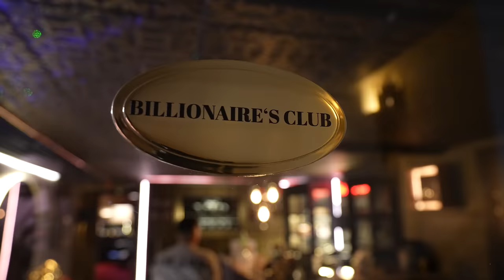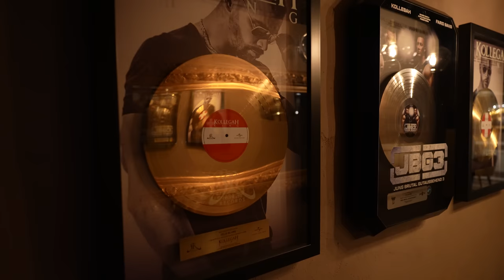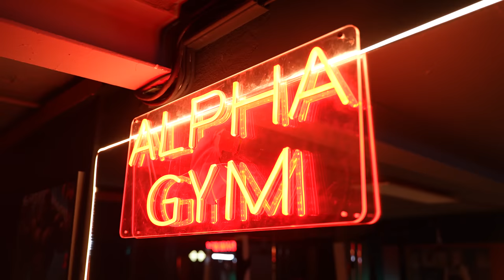Mitten im Bosslife (MIB) - Folge 1